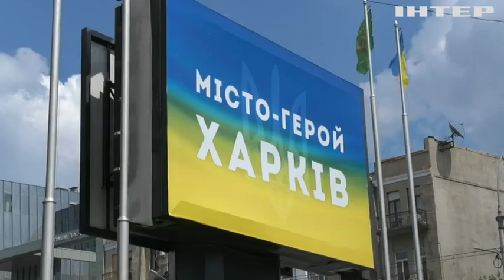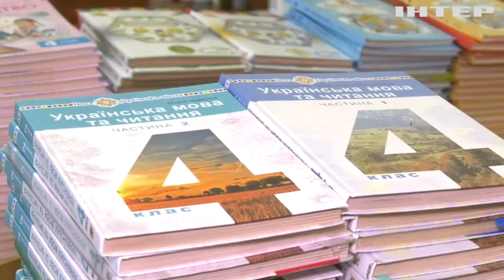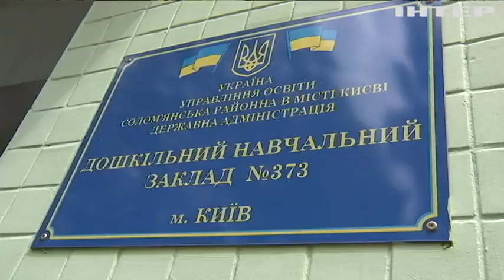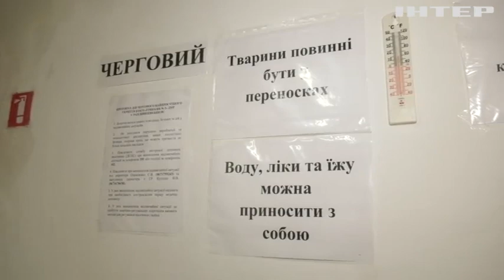Навчальний рік по-новому: як готуються до освітнього процесу Харків, Запоріжжя, Одеса та Київ